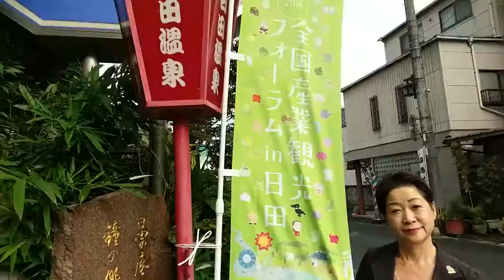全国産業観光フォーラムin日田と日田祇園山鉾会館のライブ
今日は全国産業観光フォーラムin日田が開催されます。そして、ど予備は
川嶋哲郎(テナーサックス)菅原高志(ドラム) Live ＆ Recording in 日田祇園山鉾会館が開催されます。

１０月２９日（土曜日）に行われるイベント
川崎哲郎(テナーサックス)菅原高志(ドラム)
場所：日田祇園山鉾会館
 Live ＆ Recording のご案内です。
お問い合せ 江田

モヤモヤ・いらいらも、スキ～～ッとします。

川嶋哲郎：１９９９年、初のリーダー・アルバム『ETERNAL AFECTION』を発表し、
この年からスイングジャーナル誌の人気投票でテナーサックス部門の首位をとると、
２０１０年の同誌の廃刊まで１２年間首位に立ち続け、今や日本Jazzを代表する演奏者です。
最近は、内外の一線の演奏者とのコラボも多く、その音色には、ジャズ史を飾った
大物の風格をも感じさせます。

菅原高志：九州出身の３３歳のドラマー
MUSEやHIGH NOTEなどのレーベルの作品で知られる。
しかも今日本で最高実力者として認識されている川嶋哲郎との共演のなかで
順調に、腕を上げて来た。その卓越したドラミングは、静寂な音から爆発音まで
巧みにコントロールする。
今回は、ライブ＆レコーディングと、
音の神が宿る「日田祇園山鉾」の緊張した演奏が聴けるライブです。
会場は、録音優先となり、楽器音はすべてPAなしの生音となります。